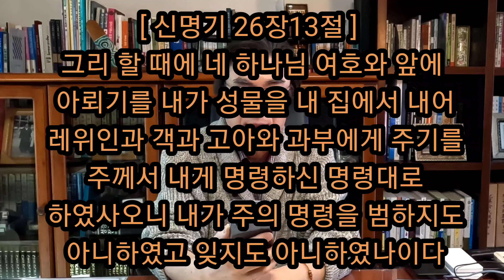하나님께서 복을 약속하신 신명기 십일조 (말라기 아님)